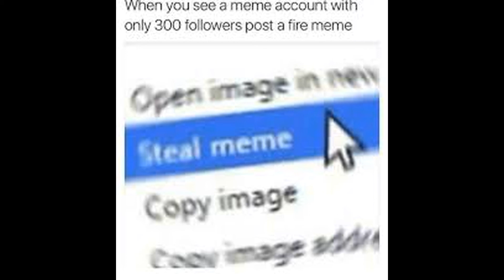steal a meme